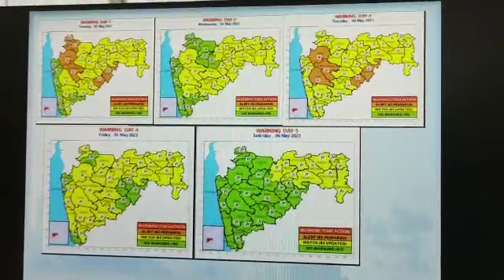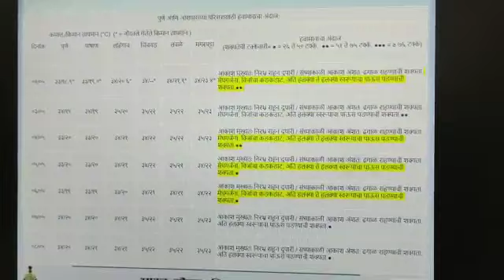येत्या 5 दिवसांत आपेक्षित हवामानाचा इशारा I तपशीलवार जिल्हानिहाय हवामान अंदाज व चेतावणी (IMD)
येत्या 5 दिवसांत आपेक्षित हवामानाचा इशारा I तपशीलवार जिल्हानिहाय हवामान अंदाज व चेतावणी
भारतीय हवामान शास्त्र विभाग, पुणे (IMD)